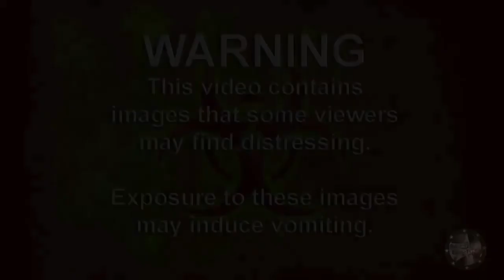Feminism Before & After